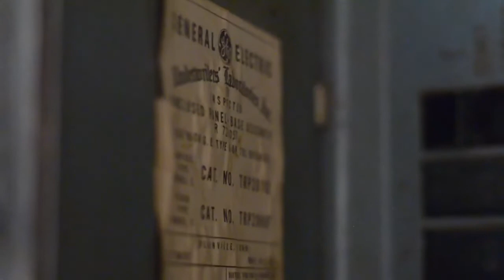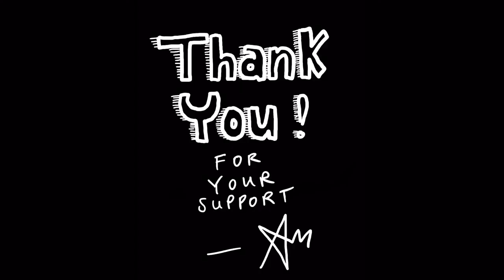I Wrote A Song For My New Shop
I moved into my first shop this week. I had a space before where I kept my tools, but it was never a shop. A shop to me is a sanctuary where you can manifest ideas. It's a temple for creativity. I found that in this shop.

I wanted to take a moment to open up, & be a little more vulnerable for my audience. I wanted to demonstrate that yes I do make, but I also love creating music. I am hoping to continue to incorporate more of myself, so that I can share all the parts of me. I wrote & performed the song in the video. I felt like the lyrics paired well with the visual tour. I walked into a place that someone had walked away from, leaving it a little worse for wear and wanting love. There's a lot of damage & work needing done, but as I walk around the building- I feel the potential. It feels like my space. My sanctuary.

I hope you enjoy this small sidestep in my content. I'm excited for this new fresh start. As always, thank you for your support!!